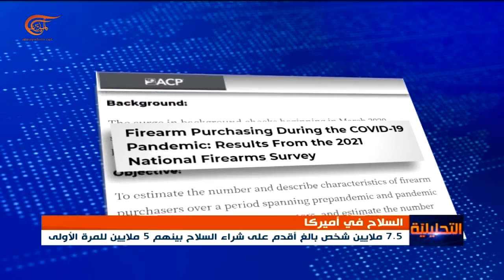إقبال غير مسبوق على شراء السلاح في الولايات المتحدة خلال عامي 2020 و2021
إعداد: حسن شرارة

تقرير